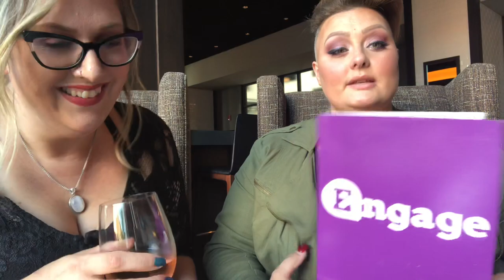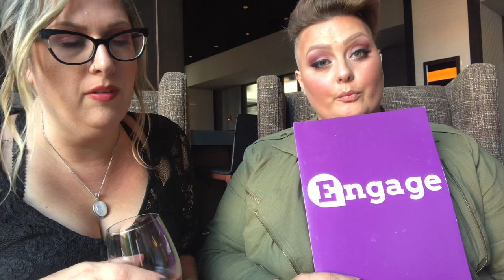Vlog Town |Premiere Beauty Columbus |What happened?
Taking a gentle break in the Hilton Galleria in Columbus to chat it up. New Vlog Town style of the Erin and Christa show , same tipsy weirdos .